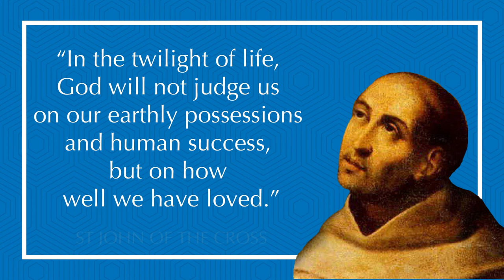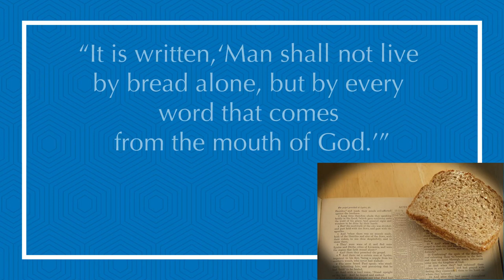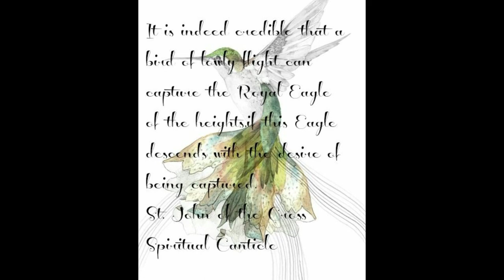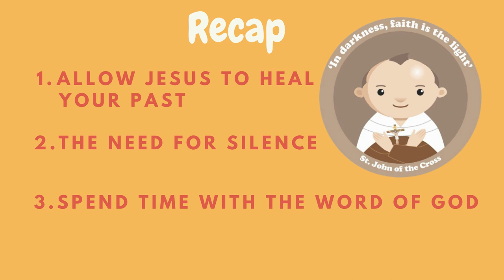What made St John of the Cross a Prison Poet? | Speaking of Saints | Bernadette Morris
A poet, a mystic, a doctor of the church, this saint has guided many a soul in their dark night.
Here is a short presentation on the life of this beautiful saint.